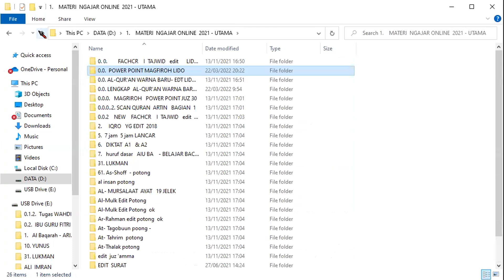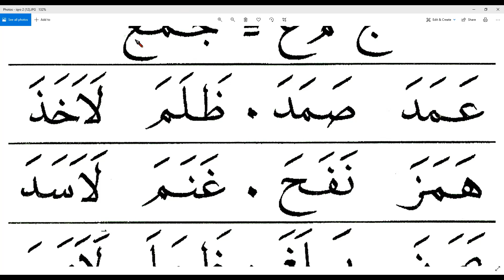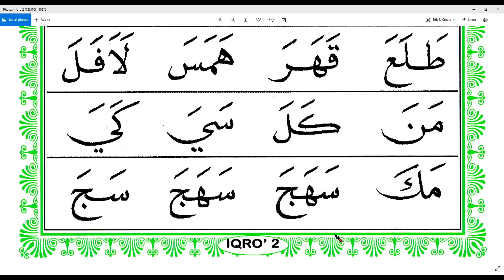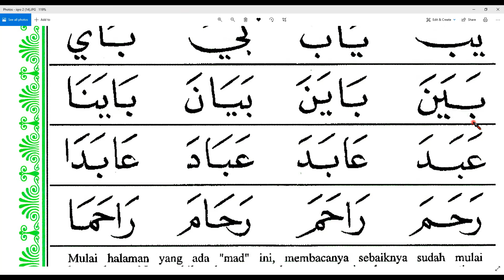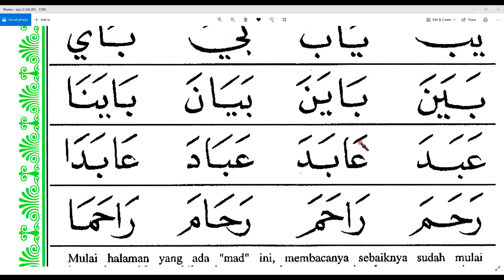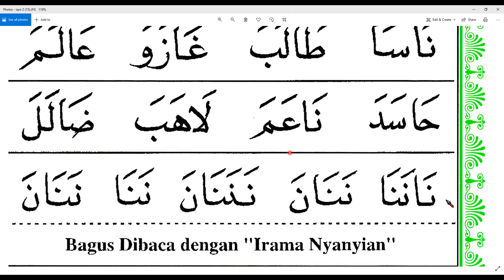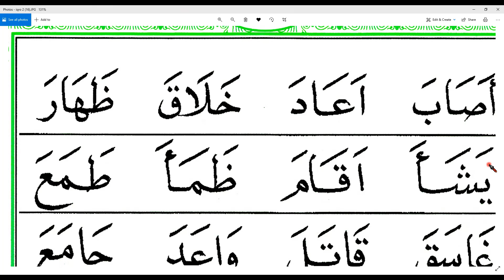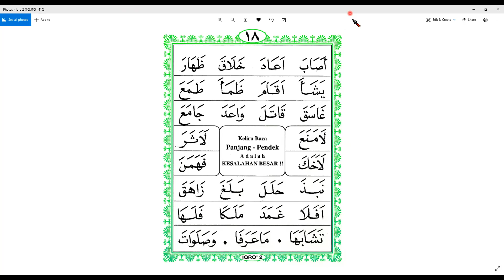BELAJAR SURAT PENDEK - IBU SRIYATI - PAPUA BARAT - ARIRKM - 08128287881